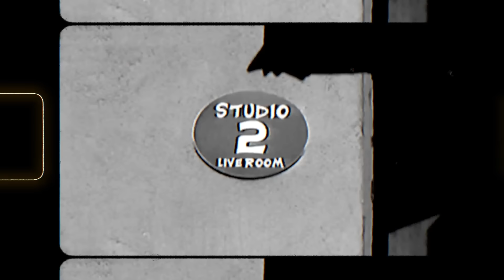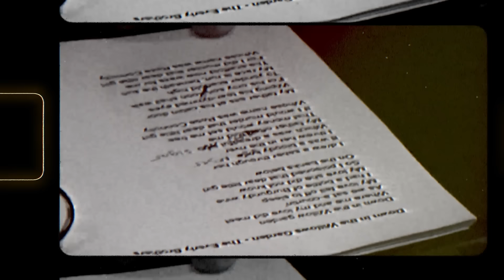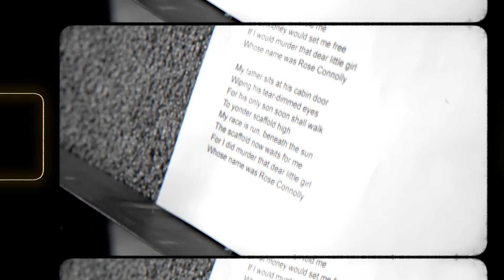Rufus Wainwright - Down In The Willow Garden feat. Brandi Carlile (Official Video)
Down In The Willow Garden OUT NOW from the new album 'Folkocracy' out now!

June 21st - Cleveland, OH
June 23rd - Philadelphia, PA
June 24th - Vienna, VA (Wolftrap)
June 25th - Red Bank, NJ
June 27th - Ridgefield, CT
June 29th - Morristown, NJ
June 30th - Portsmouth, NH
July 1st - Bar Harbor, ME
July 7th - Winnipeg, MB (Winnipeg Folk Festival)
July 9th - Orillia, ON (Mariposa Folk Festival)
July 25th - Madrid, ES
July 27th - Menorca, ES
July 29th - Cambridge, UK